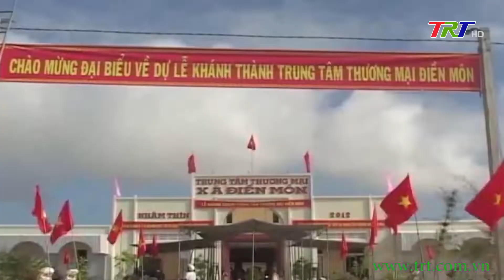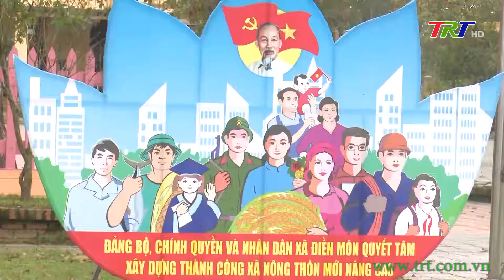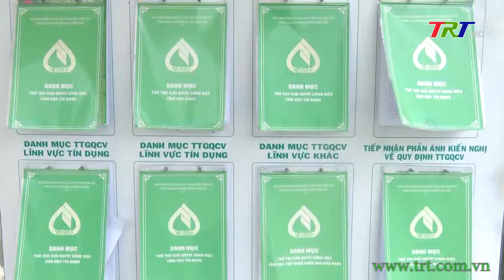Trang Truyền hình địa phương (Phong Điền) - 11/1/2022